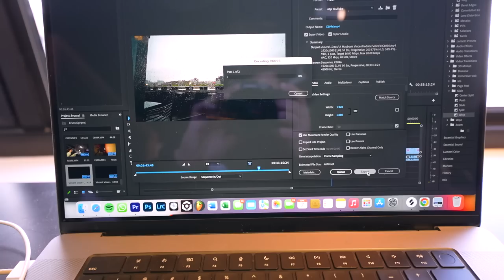DAT MEEN JE NIET?! WE HADDEN ONS MOETEN VOORBEREIDEN HIEROP!